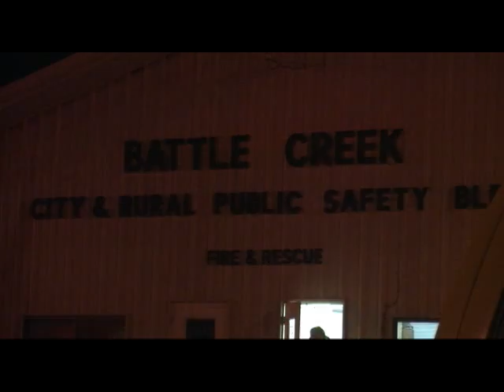RAW FOOTAGE: Battle Creek and Wayne fires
Raw footage as firefighters from all over northeast Nebraska battled flames and high winds in two separate fires near Battle Creek and Wayne, Nebraska.